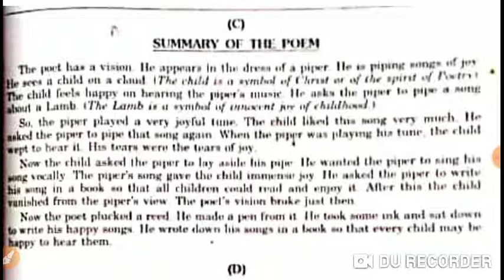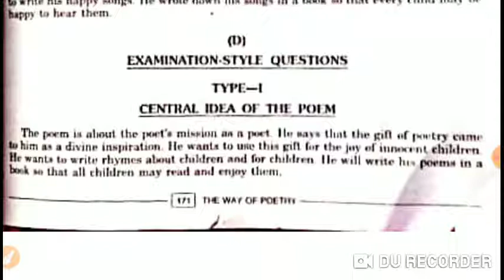Central idea of the poem The way of Poetry. English literature Class+1.